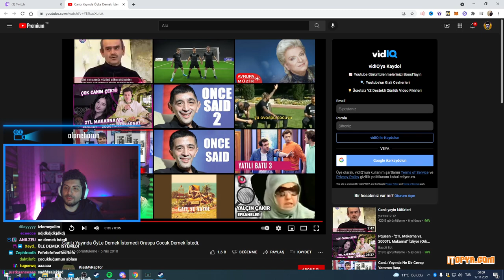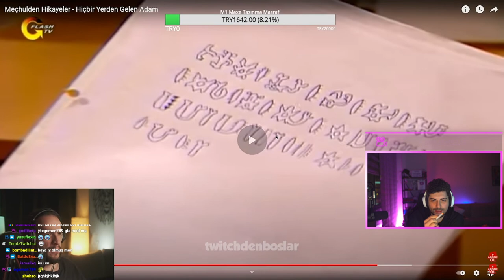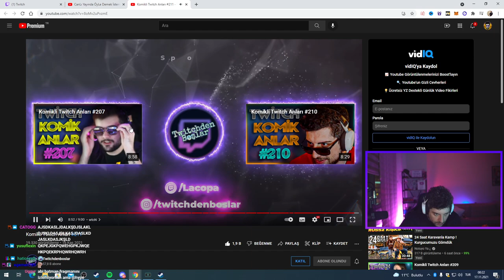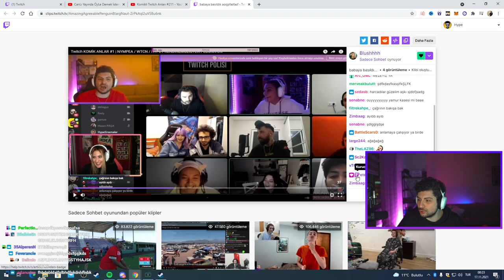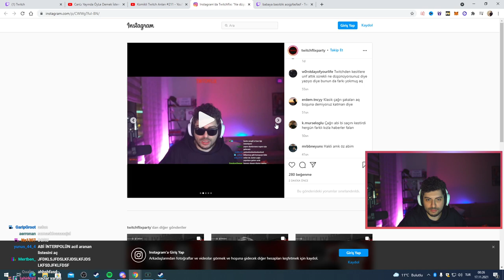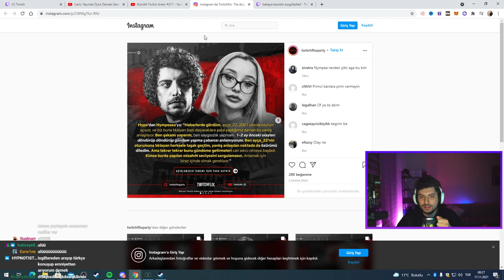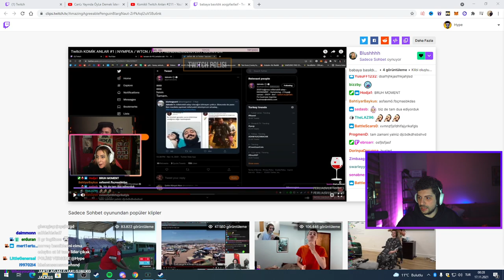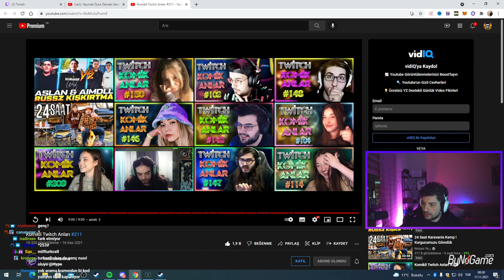HYPE | Komikli Twitch Anları #211 VİDEOSUNU İZLİYOR! | Twitchdenboslar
⭐ Kaldırılmasını istediğiniz videolar için 'Telif Atmadan' Bana Ulaşbilirsiniz!